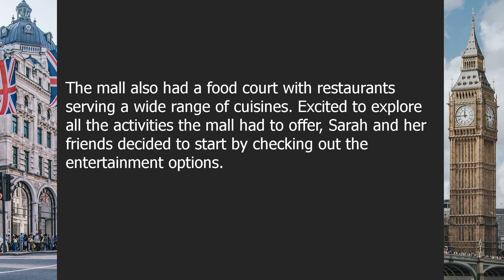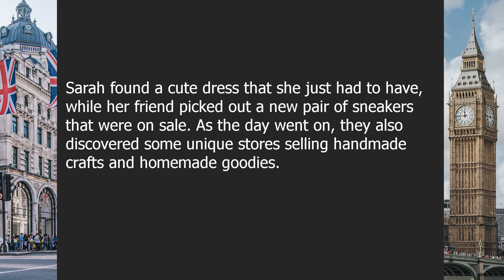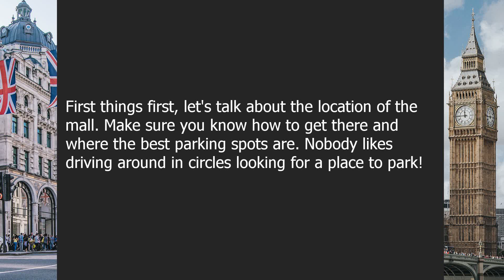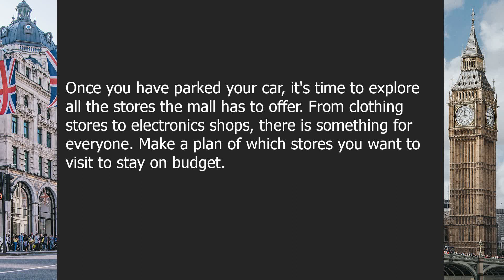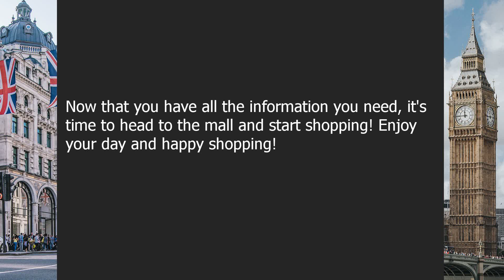Malls | Beginner English Listening Comprehension for Practicing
About this video:

The Shopping Haven: A Guide to Modern Malls

00:00-02:24 | Chapter 1: The Shopping Haven
02:24-04:17 | Chapter 2: A Guide to Modern Malls

Question answers:

Question 1: What can you find at modern malls?
Answer: You can find a variety of shops, restaurants, entertainment options, and more!

Question 2: What should you consider when visiting a mall?
Answer: You should consider the location, parking, stores, amenities, and your budget.